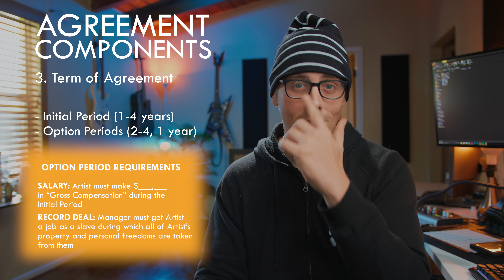Artist Management Contracts EXPLAINED (1/2)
Need a manager? Before you sign an artist management contract/agreement, you need to know the ins and outs of negotiating your contract to the fairest terms. Save the lawyer fees for the last 10 yards and learn how to negotiate your own management agreement!

What we make videos with:

Camera Setup
The Most Spec'd Out Camera Under $2k
The Best Autofocusing, Stabilizing Lens for ^ That Camera
The Crispiest Manual Focusing Lens for ^ That Camera
The Adapter That Makes ^ That Lens Possible
The Telescoping Stick That Makes All The Dope Shots
The Video Tripod That We Use For Everything
The Flexible Mini-Tripod That Everyone Complains About But Is Actually Amazing And Sturdy

Audio Setup
Deity V-Mic d3 Pro w/ Travel Kit
Audient iD14
Lighting Setup Aputure C120d Mark II w/ Light Dome Mini II
Light Stand
Aputure AL-MX